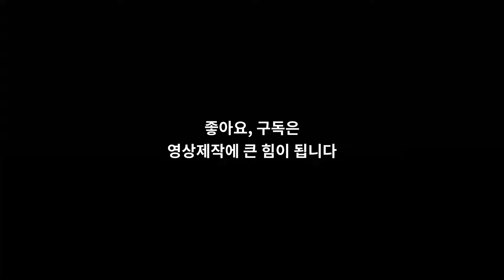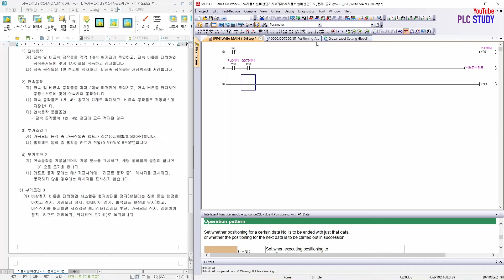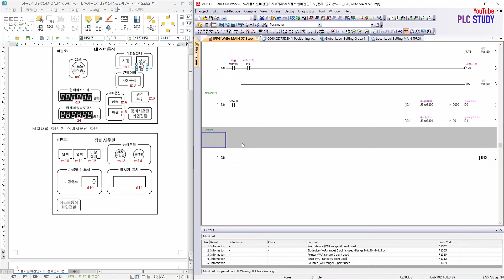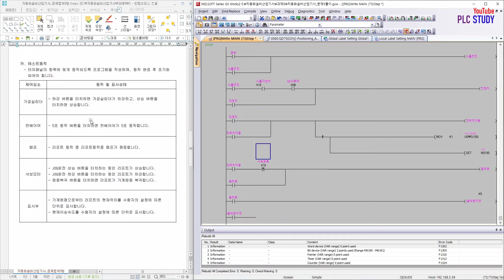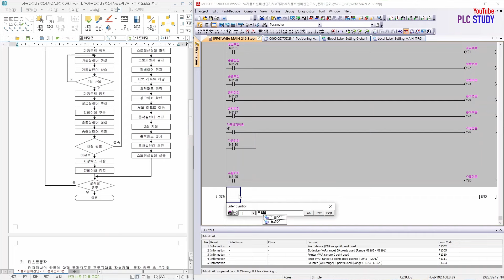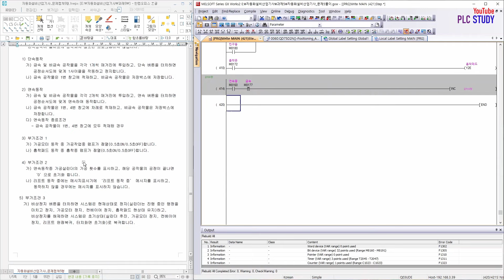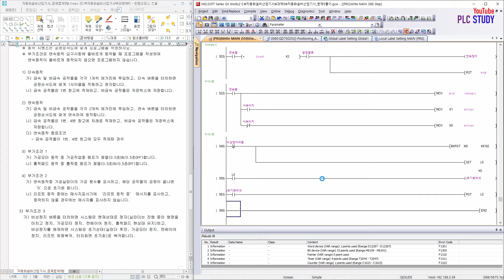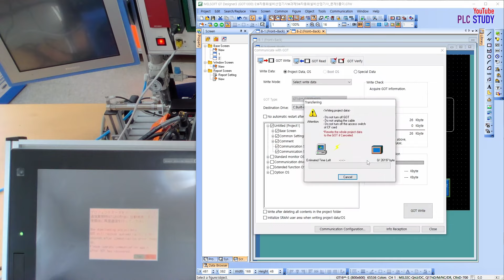자동화설비산업기사 PLC 5형풀이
채널 가입 회원혜택 :
영상에 나오는 프로그램 소스를   "유튜브 커뮤니티탭(가입회원)"  에서 다운 받아 볼 수 있습니다.

무료 공개 가능한 모든 자료는 에 공유합니다.